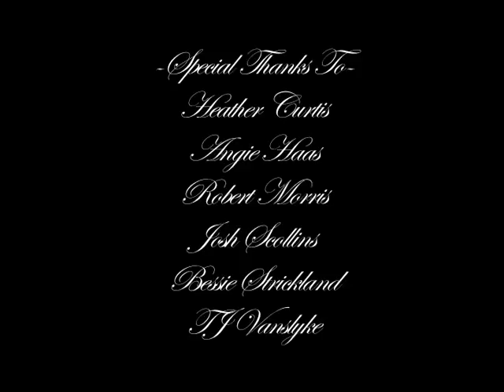A Ridiculous Personal Statement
All about me being from Italy!